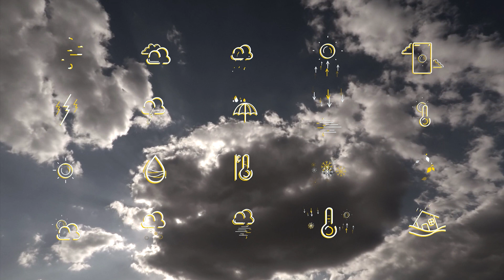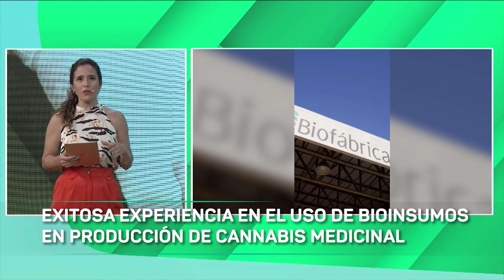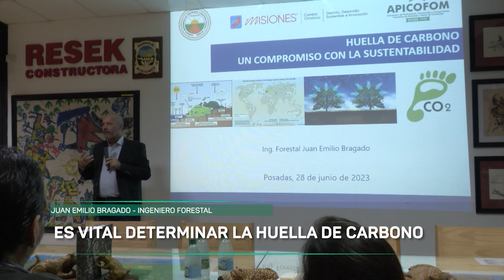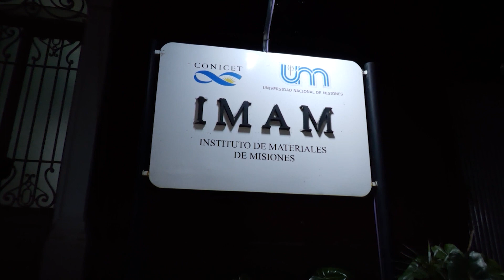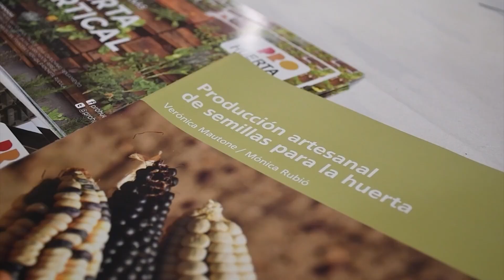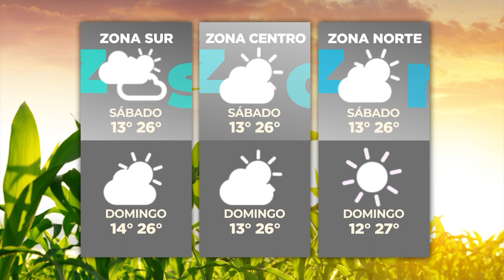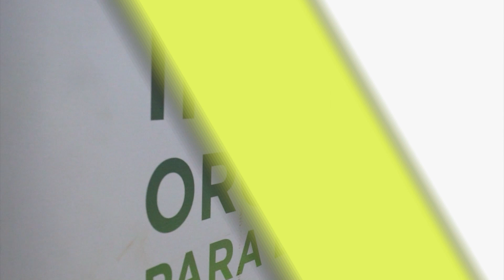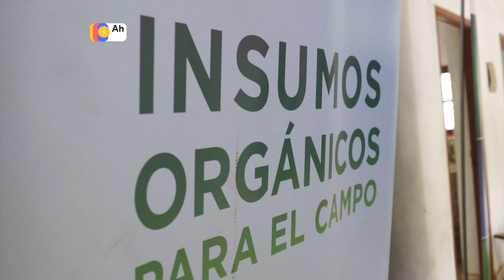NUESTRO AGRO - TEMPORADA 2023 - (PROGRAMA N° 580 VIERNES 30 DE JUNIO)